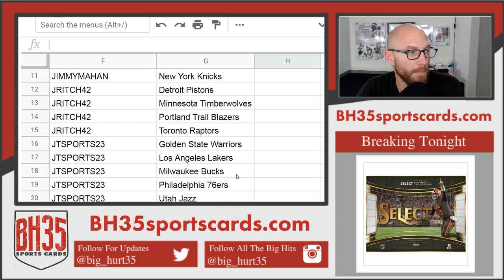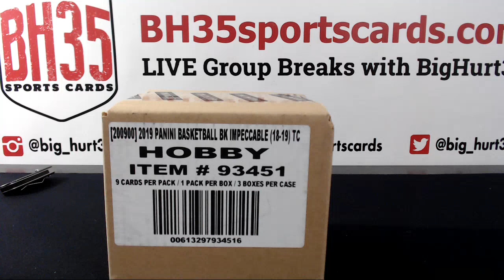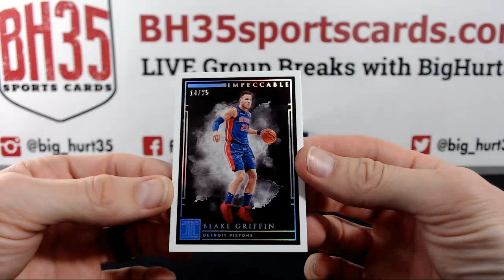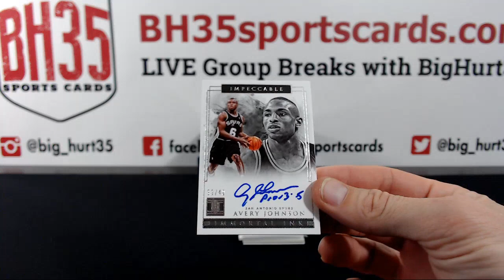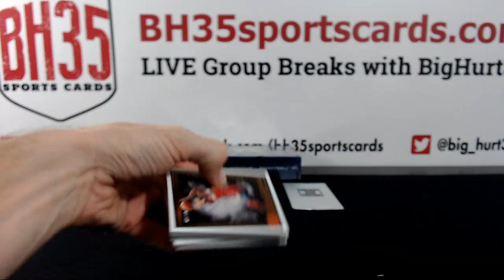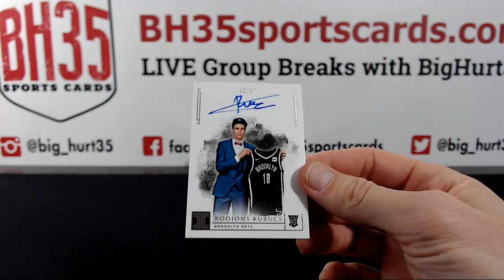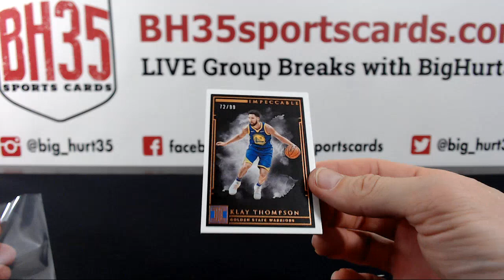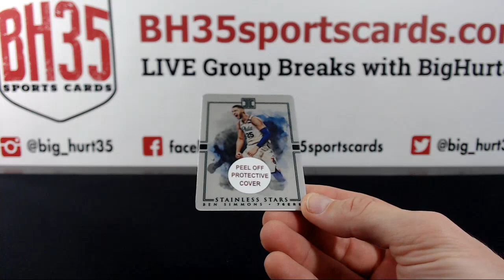20181/9 Panini Impeccable Basketball | 3 Box Case Break #2 Pick Your Teams